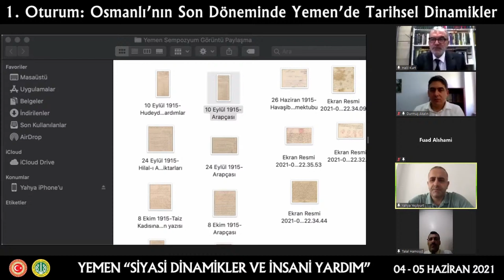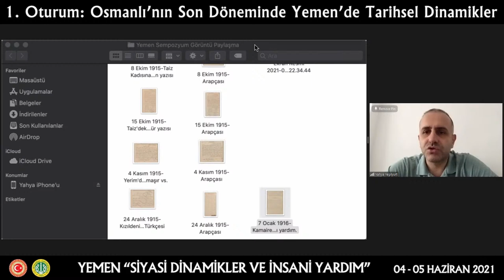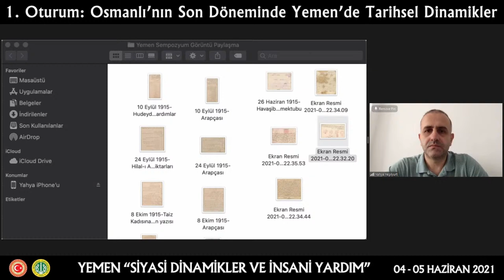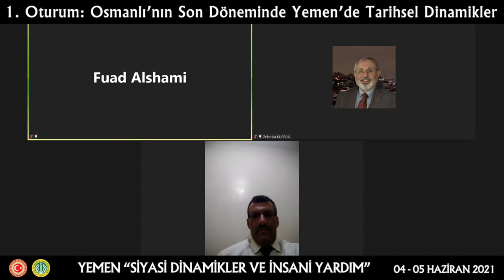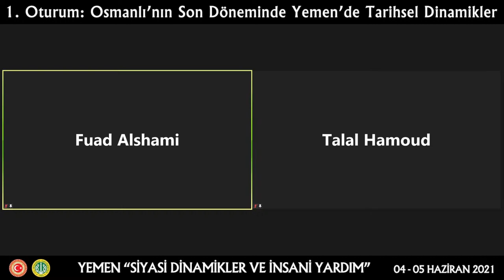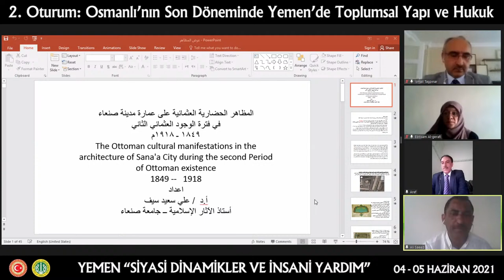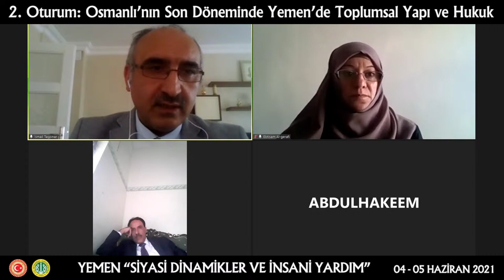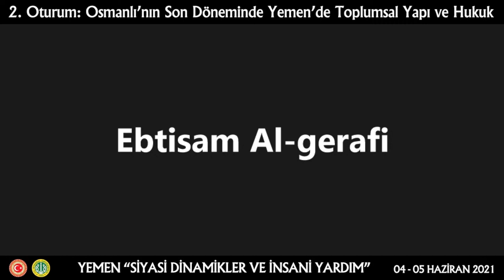1. Uluslararası Ortak Tarih ve Kültür Sempozyumu Yemen "Siyasi Dinamikler ve İnsani Yardım" - EN